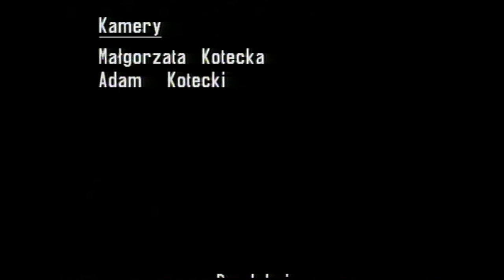Piotr Büchner u A.T.Kijowskiego w "A Teraz Konkretnie". (27/78)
Rozmowa Andrzeja Tadeusza Kijowskiego  z  dr. Piotrem Büchnerem przeprowadzona w Nowej Telewizji Warszawa 27 listopada 1993 -  program z cyklu "A Teraz Konkretnie".